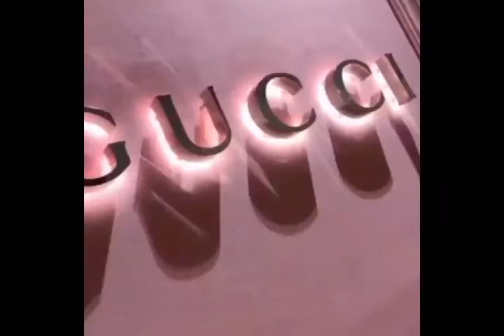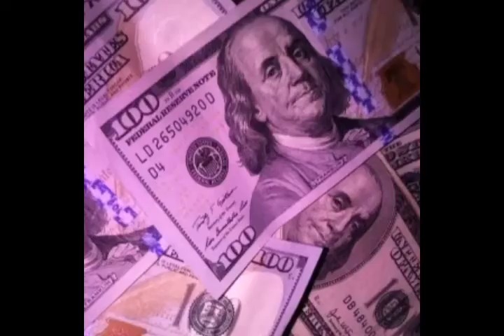[FREE] Trippie Redd Type Beat - “Gotta Get Back” | 90's Wavy Type Beat | (prod. Alix Miles)